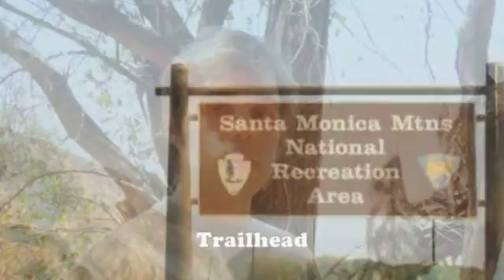National Park Reservations Scholarship by Luke Guastaferro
National Park Reservations Scholarship Application submitted by Luke Guastaferro.